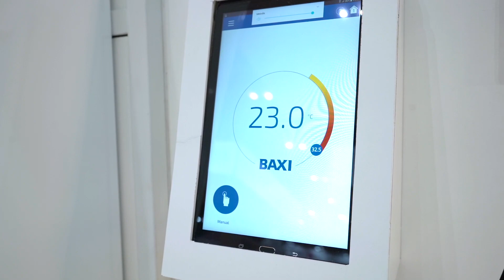LaCasaBAXI - Mariano Tur presenta la nueva caldera Platinum Compact Black Edition de BAXI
Entrevista a Mariano Tur, jefe de producto de calderas murales, para presentar la nueva Platinum Compact con su nueva estética Black Edition.

Presentamos LaCasaBAXI de consumo casi nulo en la Feria de Climatización & Refrigeración 2019 de IFEMA. Cuenta con un sistema integral de climatización basado en aerotermia, suelo radiante, fancoils, energía solar térmica, fotovoltaica, ventilación y regulación.